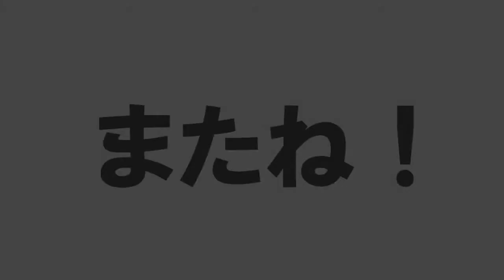【ポケモン剣盾実況】第二鉱山いろいろありすぎ！青色ポケモン縛り＃１７【たろう】ポケットモンスター ソード＆シールドPokemon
メンタル強者、エール団

【BGM】
フリーBGMサイト DOVA-SYNDROM